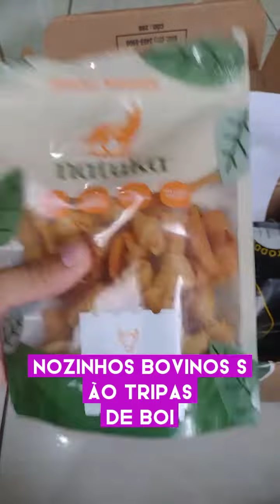como fazer o cachorro parar de roer os móveis